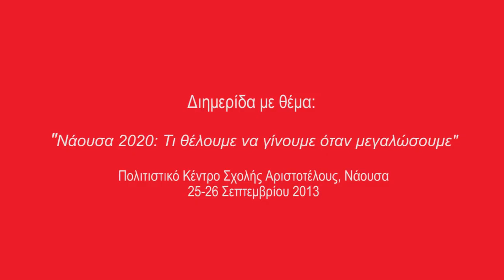Διημερίδα "Νάουσα 2020: Τι θέλουμε να γίνουμε όταν μεγαλώσουμε" - Nίκος Κουτσογιάννης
Διημερίδα "Νάουσα 2020: Τι θέλουμε να γίνουμε όταν μεγαλώσουμε". Πολιτιστικό Κέντρο Σχολής Αριστοτέλους, 25-26 Σεπτεμβρίου 2013. Στο πλαίσιο του 10ου Διεθνούς Φεστιβάλ Κινηματογράφου Νάουσας. Εισήγηση Νίκου Κουτσογιάννη, Γενικού Διευθυντή Φεστιβάλ Κινηματογράφου Νάουσας.